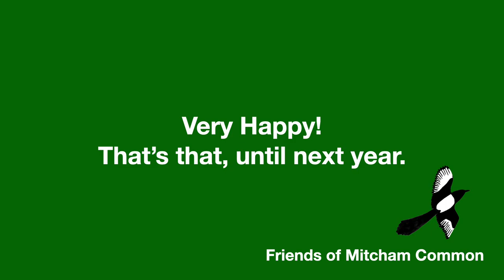Bomb Crater Site Clearance 2023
Short video of the Bomb Crater Site clearance done in Feb 2023.

Become a member of the Friends of Mitcham Common.